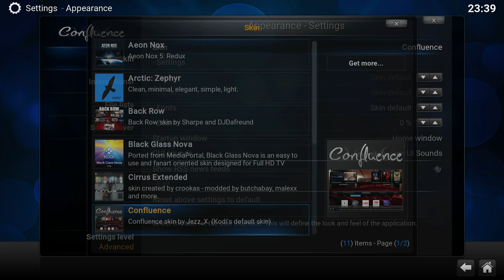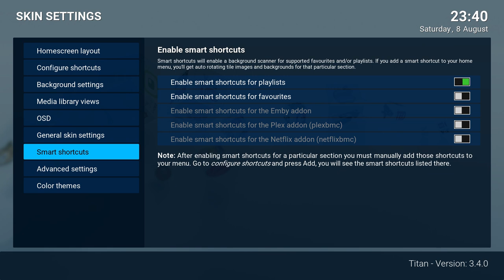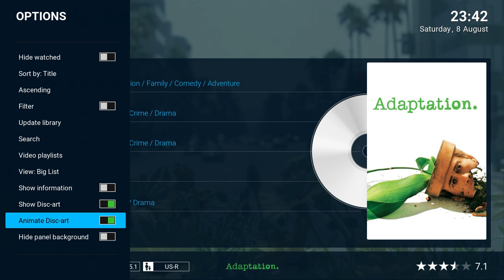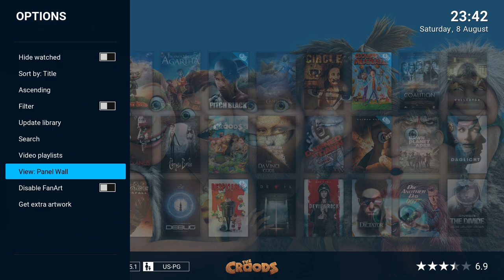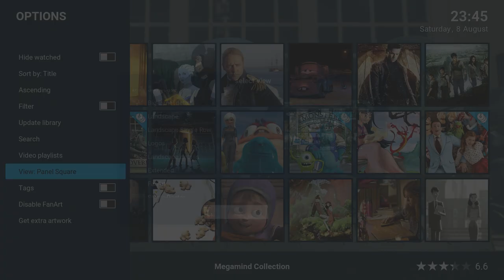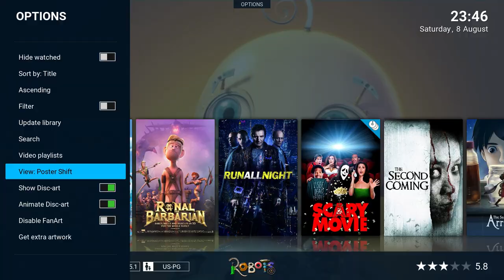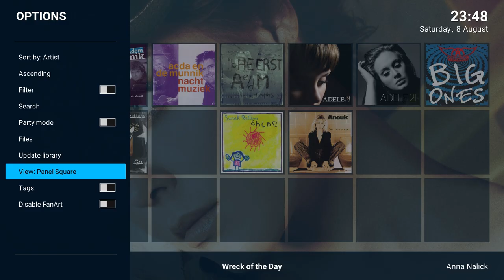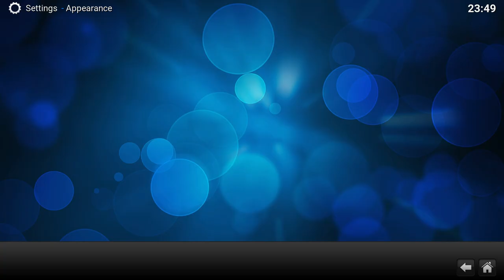Titan skin for Kodi 15.x: Installation and showcase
A video on how to install the Titan skin for Kodi. After installing we'll do a quick walk through through all the different library views that are available for movies, tv shows and music.